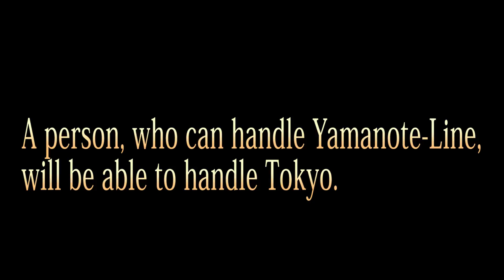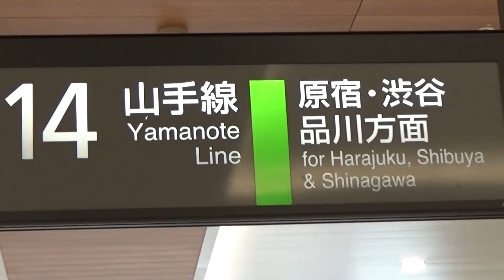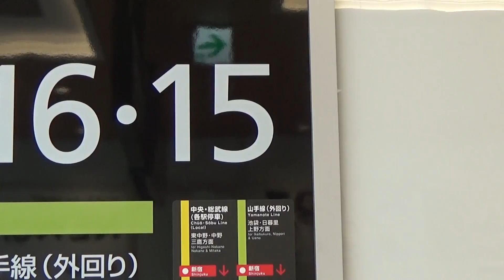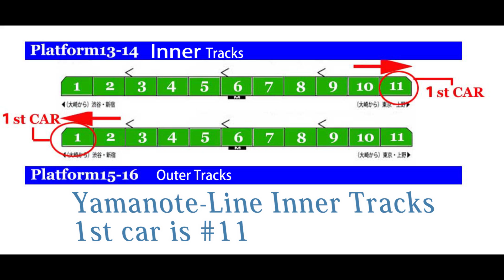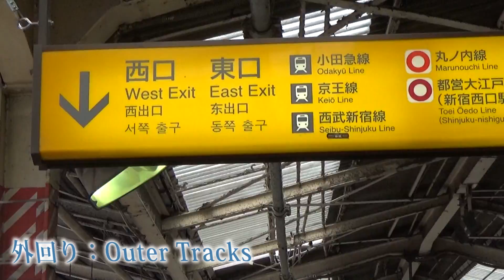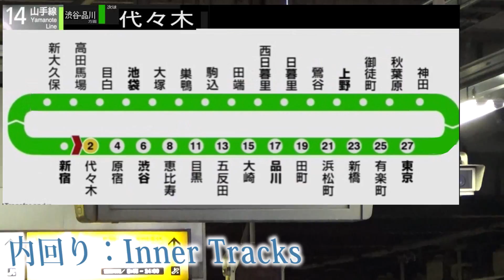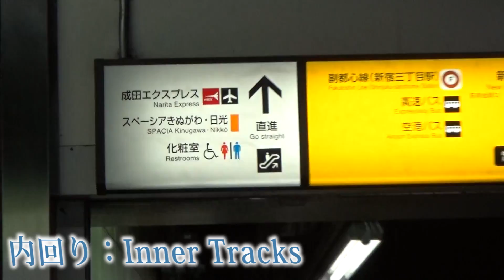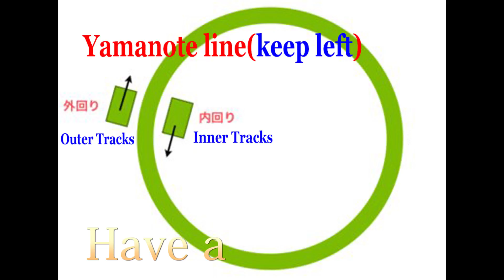TOKYO.【新宿駅】.Yamanote Line 山手線 (the 1st step of your success in JAPAN)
This video shows the outline of Yamanote-Line
Yamanote Line.
 The JR Yamanote Loop Line is Tokyo's busiest and most important lines.
JR-EAST(From Shinjuku)
内回りUchi-mawari：Yamanote Line Inner Tracks for Shibuya
外回りSoto-mawari: Yamanote Line Outer Tracks for Ikebukuro
NEX--East Exit

Source of photo:
chill.co.th